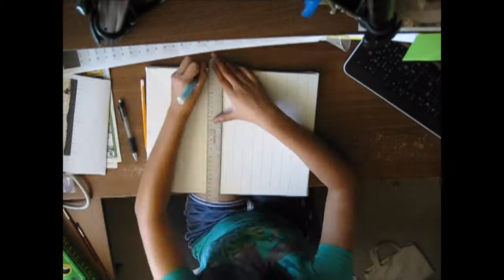THE COLOSSUS // speed paint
Yes, it is necessary to write this title in CAPS.

6 hrs in 3.5 minutes! Homie Jeff challenged me to paint this. SO I DID. Here's the original...

This is the second painting I've ever painted in my entire life. Paint is fun.